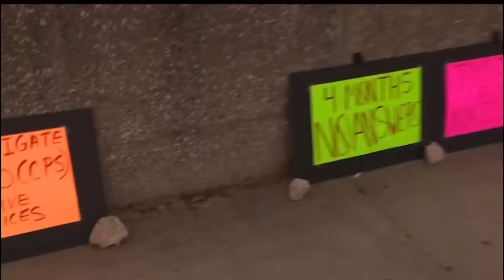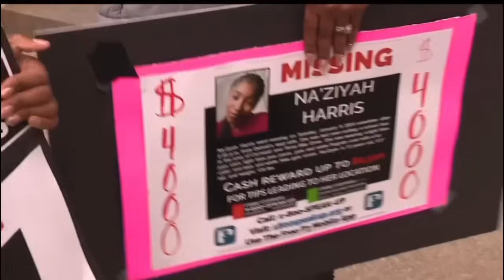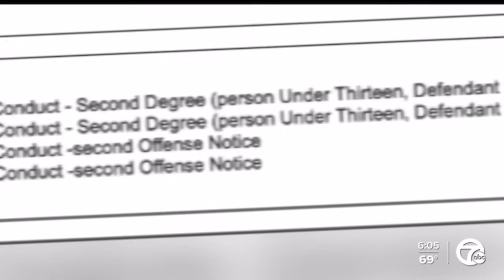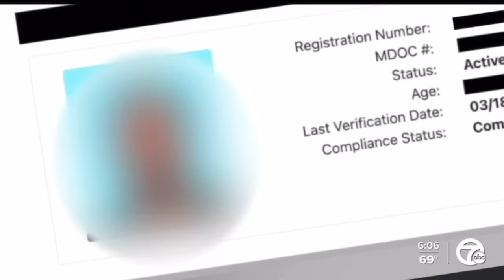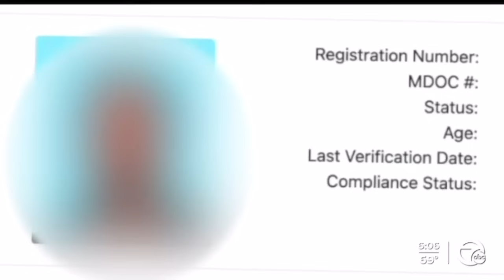He got a 13 Year old PREGNANT & K!LLED HER & also got CAUGHT doing things with HIS OWN DAUGHTER!